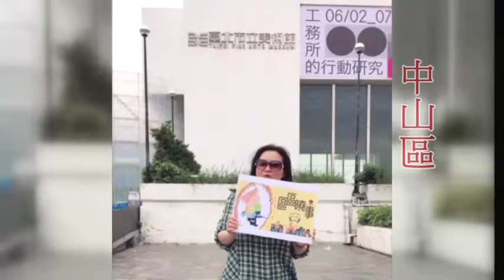區區曉事影片 上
臺北廣播電臺-三不五時聽臺北節目(每週一至週五  15-17) 欣亞陪你空中關心大小事